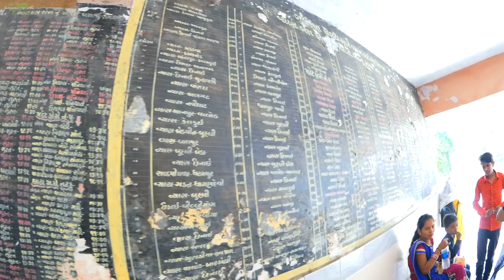PROS and CONS of Traveling India (I hold nothing back) 🇮🇳 | Solo Travel India | India Vlog (Ep. 29)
I solo-traveled in northern India for about 9 months. I must say, I absolutely love this country!
There are, however, pros and cons to solo travel India. In this video, I give a few India travel tips that people should know before they go to India.

It’s important to understand (which I failed to make this distinction in the video) that about 80% of the people I have met were awesome…and about 20% fall into the category of the cons.

 This does NOT mean that I dislike India. Again, I love India!

The pros far outweigh the cons!

I think that everyone should visit this country at least once!

[Be sure to turn on subtitles if you don't understand english. Click the options]